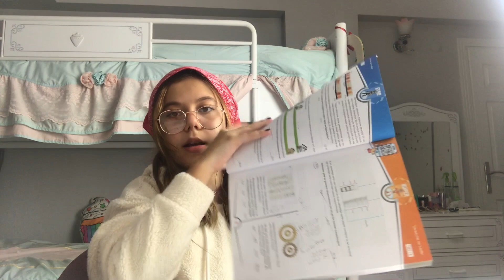DERS ÇALIŞMA GÜNLÜĞÜM | LGS SINAVA HAZIRLIK | LGS MOTİVASYONU. Tuana Zeybek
Merhaba arkadaşlar ben Tuana Zeybek
bu videomda LSG sınava hazırlık ders çalışma günlüğümü sizlerle paylaşıyor olacağım. Eğlenceli keyifli bir ders çalışma oldu. Videomu sonuna kadar izlemenizi tavsiye ederim. Bu videoyu izlemeden ders çalışmayın dermişim :) Şaka :) Haydi iy seyirler size iyi çalışmalar ve başarılar.